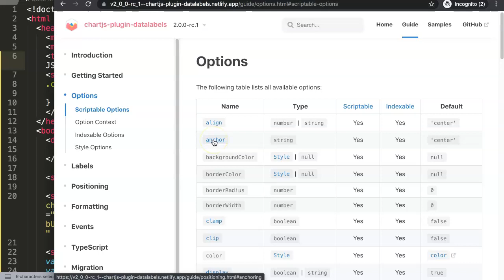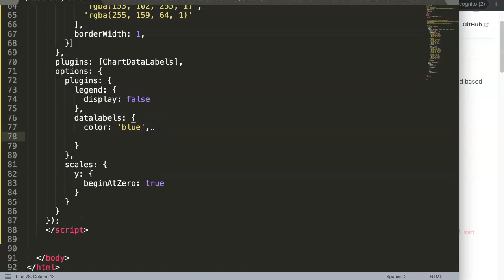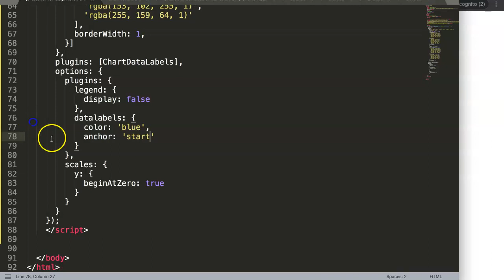3 Anchor Positioning Option in Chartjs Plugin Datalabels in Chart.JS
3 Anchor Positioning Option in Chartjs Plugin Datalabels in Chart.JS

In this video we will explore and understand the anchor positioning option in the chartjs plugin datalabels in Chart.JS. The anchor option is the key part of controlling the position of the data labels. This is essential especially if you want to know how to place the data labels on top of a bar. Or anywhere else.

We will be using the chartjs-plugin-datalabels or better known as the data labels plugin.

This is a video series specifically for chartjs-plugin-datalabels. The documentation of the datalabels plugin is great but having videos covering the topic will make the explanation stronger. Let's explore.

Perhaps you want to learn even more about Javascript? Or even how to create charts with chart.js in Javascript?

Interested to learn about how to create charts? Check out below!

Chart JS Dashboard Series:
👍 Most Liked Video Series:

Which was both logical and creative at the same time. And this is why I love charts as well. A chart is the closes to translating logic into visuals. Making the chart interactive is the best way to communicate your message to others.